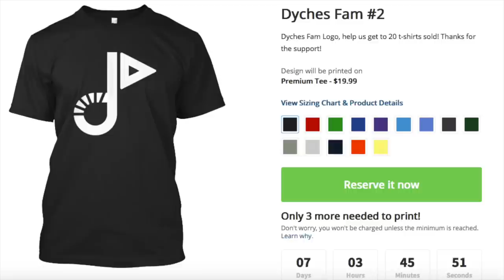🏊DIVING BOARD FAIL😱! SWIMMING LESSONS | SWIMMING POOLS | DYCHES FAM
Diving board fail when William's teacher tosses him off of the diving board at swimming lessons at the swimming pool! FAIL Also, become an honorary DYCHES FAM member today and get yourself a cool looking t-shirt!

⇨ BABY#4 ⇦ DUE: AUGUST 20, 2016

2013:(coming soon)
2012: (coming soon)

INTRO/OUTRO
Song by: Nick Sales Music
Song Name: Lay Aside (Dubstep)

MAILING ADDRESS:
DYCHES FAM
51 W CENTER ST STE 235